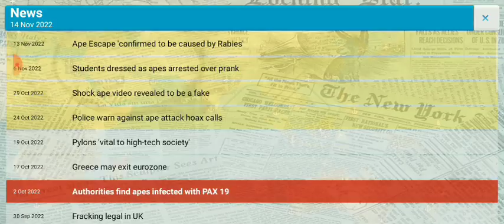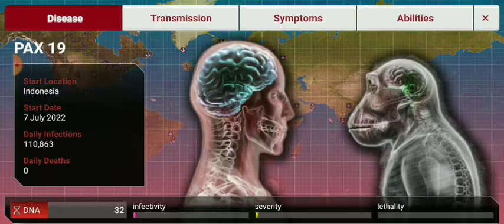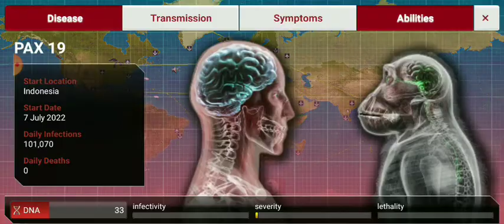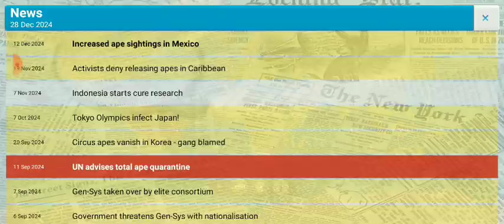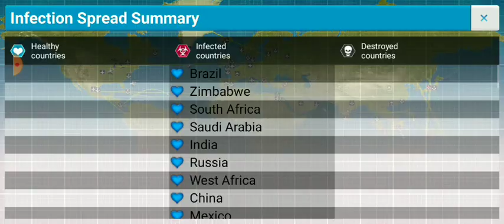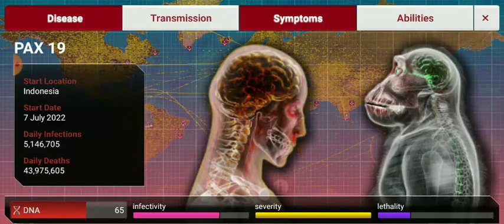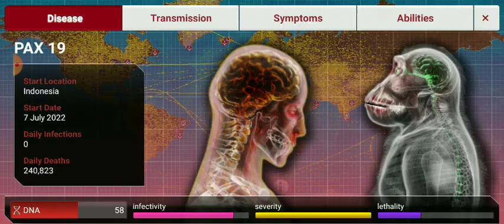Plague Inc, Simian Flu (Mega Brutal, No Genes)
Awarness day